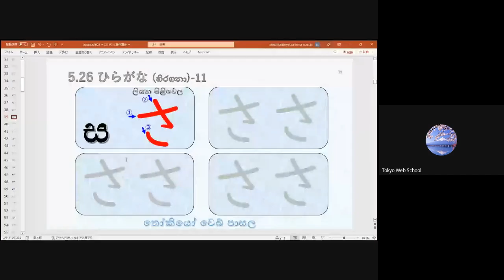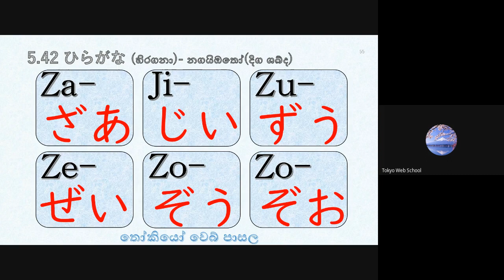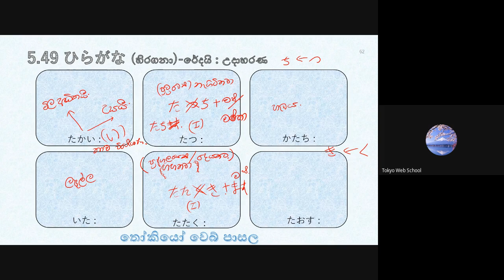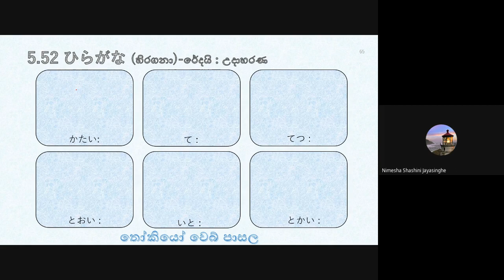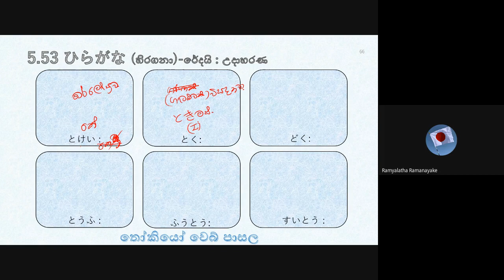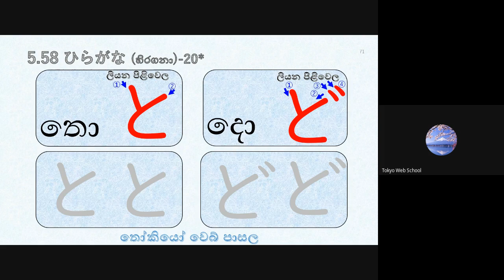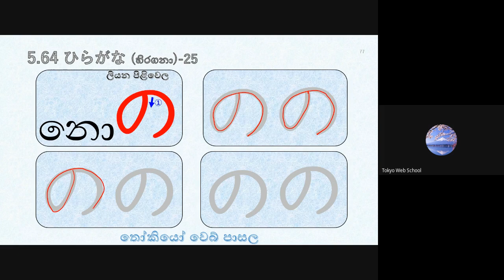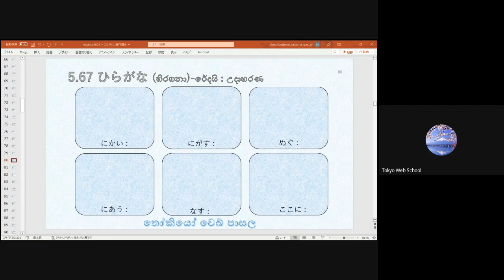මූලික ජපන් භාෂාව- 9 පන්තිය (Japan - JLPT - N5) ( Sinhala - සිංහල )